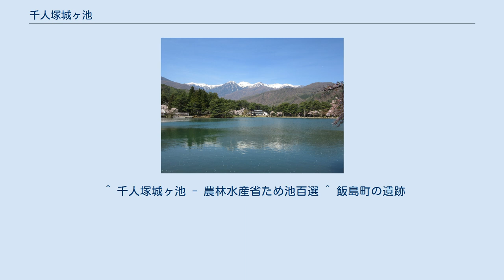千人塚城ヶ池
千人塚公園 千人塚城ヶ池（せんにんづかじょうがいけ）は、長野県上伊那郡飯島町七久保にあるため池である。
 中央アルプス国定公園に指定されているとともに、2010年（平成22年）3月25日には農林水産省のため池百選に選定された。
 戦国時代の北山城の空堀を利用して1934年（昭和9年）に温水ため池として造られた。
 一級河川天竜川水系与田切川から七久保用水と横沢用水から導水した水を貯水し、下流の水田約200haの灌漑を行っている。
 千人塚の由来 今からおよそ八百年程前、船山城主の臣である上沼氏がここに城を構え北村城（北山城）といった。
この下の水田地帯に城下町の町張、店町等の地名が残っている。
 戦国時代、天正10年2月織田信忠の伊那路攻略の際、上沼左近の守ったこの城は落ち、敵味方の遺骸武具一切を埋めて塚としたと伝えられている。
その後時々悪疫が流行したため、霊の祟りを恐れ、天保15年甲辰6月千九人童子の碑を建て、以来毎年春秋2回供養を続けてきたものである。
城ヶ池はもと城の空掘で昭和9年国の灌漑事業の一環として土手を築き水を湛えたもので現在は水面約3.3ヘクタール、水深は深い所で10メートルに近い。
 （看板資料より） 千本桜、ツツジ、アジサイモミジが湖畔を彩り、ツバメ、カワウ等が飛来する。
 ^ 千人塚城ヶ池 - 農林水産省ため池百選 ^ 飯島町の遺跡